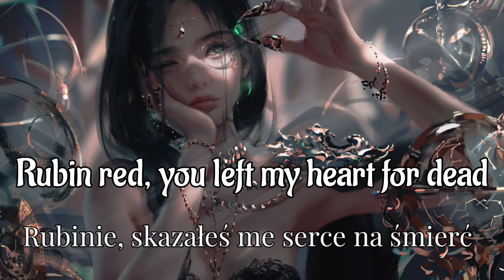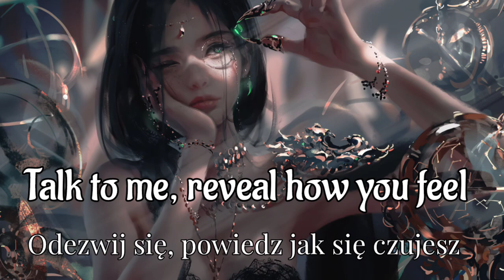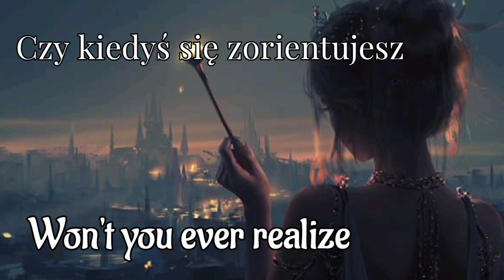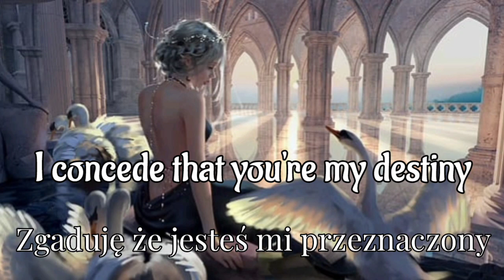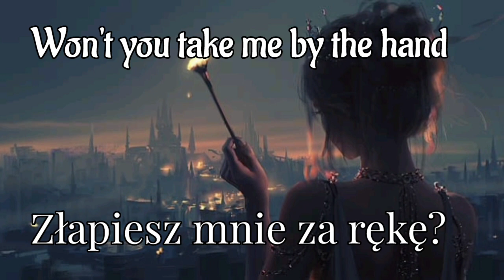Sirenia - Treasure and Treason [LYRICS + tłumaczenie pl]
Title/ Tytuł - Treasure and Treason
Artist / Wykonawca - Sirenia
Album - Dim Days of Dolor
Year / Rok - 2016
Picture - from "Ghostblade" by WLOP

I am not the owner of graphic and music. Only a translator. Do not earn on my videos. See you soon!